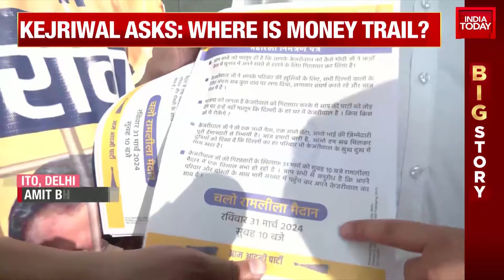Delhi Chief Minister Arvind Kejriwal's Court Appearance Amid High Security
Chief Minister Arvind Kejriwal is set to be produced in Delhi's Rouse Avenue Court on Thursday, as his custodial remand with the Enforcement Directorate comes to an end today. This comes a day after the Aam Aadmi Party supremo was denied immediate relief from the Delhi High Court, which said it would not interfere with his arrest by the Enforcement Directorate.